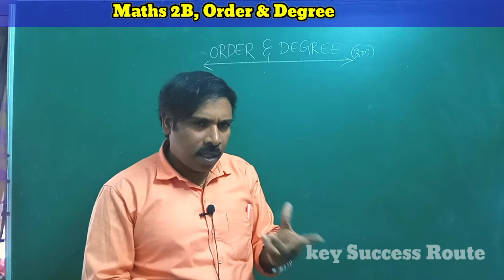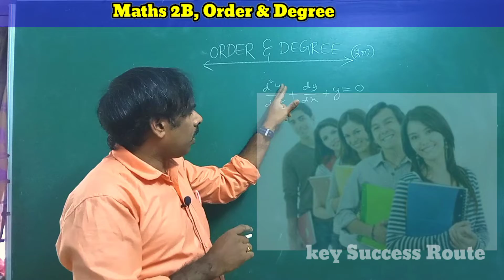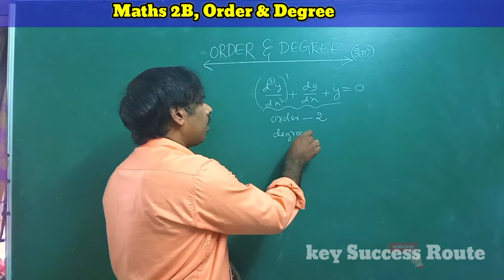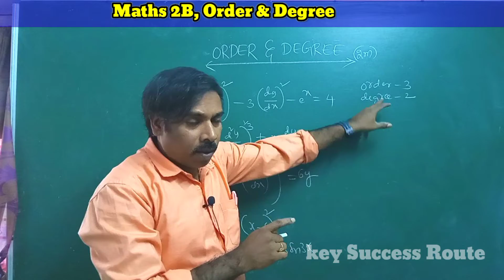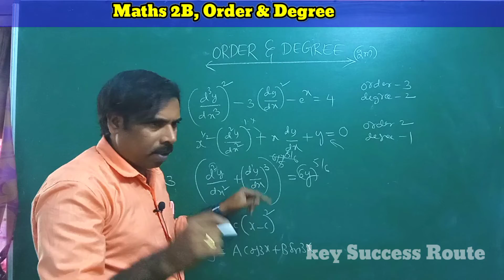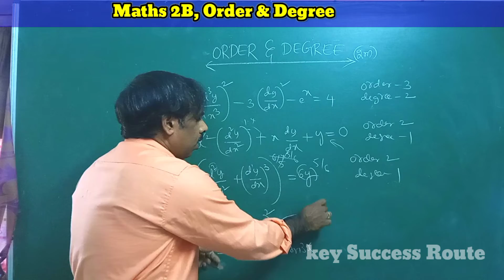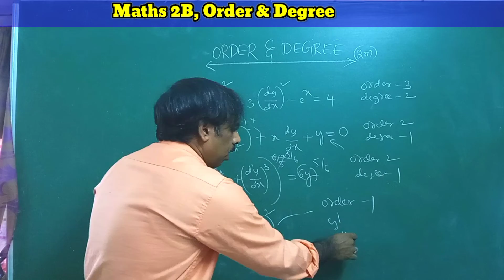order & degree tricks for intermediate maths 2B, integrations orderanddegreetricks by KSR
order n degree tricks for inter students
 from DE